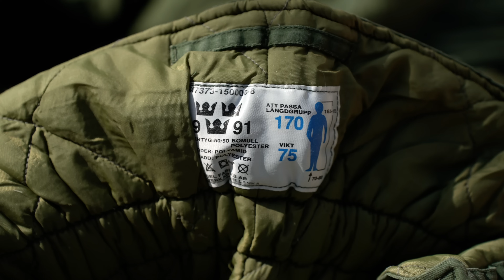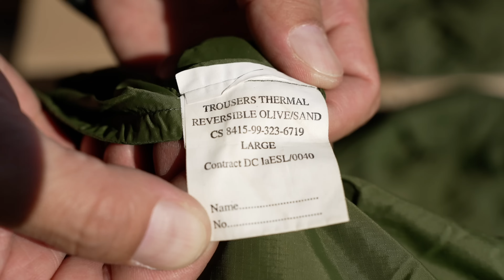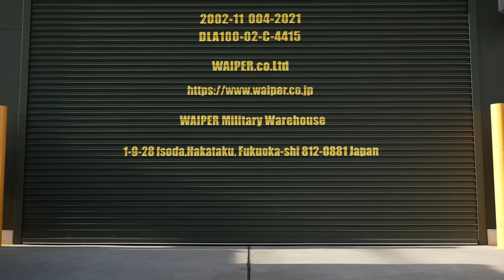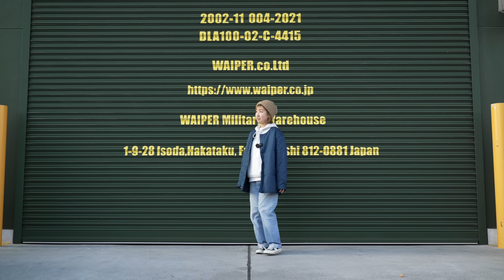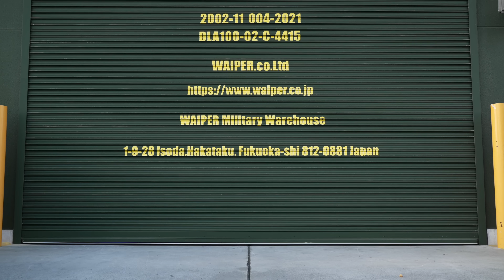【スイス軍のデニムがXXXX本!?】イタリア軍のレアスニーカーにスウェーデン軍やイギリス軍の暖パンまで大注目の入荷です！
今回はヨーロッパ各刻の人気アイテムが大量に入ってきました！

0:00 オープニング
〜今回ご紹介した商品〜
0:35 スイス軍 デニムパンツ
02:31 ドイツ軍 マップケース ショルダーバッグ
04:11 イタリア軍フィールドジャケット サンマルコ カモ フラージュ
05:39 イタリア軍 M.M NAVY デッキパーカー
07:23 スウェーデン軍 M -90 コールドウェザーパンツ
08:52 イタリア軍 ナイキ トレーニングシューズ
10:43 ソーイングセット
12:43 イギリス軍 サーマルパンツ
14:26 ルーマニア軍 ブレッドバッグ
近日販売となります💦
15:40 イタリア軍 チノショーツ
販売まで今しばらくお待ちください
17:02 ドイツ軍 モールスキン カーゴパンツ